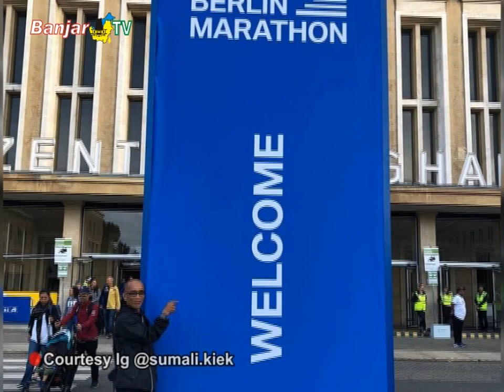INI TIPS BUGAR JELANG LANSIA, DARI JUARA 1 KATEGORI MASTER ARUTMIN 10K 2019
Pemirsa BANJAR TV, tetap bugar hingga lanjut usia, terbilang jarang dialami masyarakat era digital saat ini. Kuncinya, adalah konsisten berolahraga, manajemen stress, dan tentunya mengikuti pola makan yang sehat.